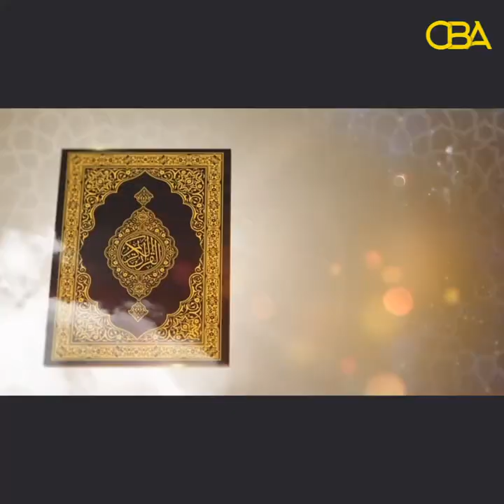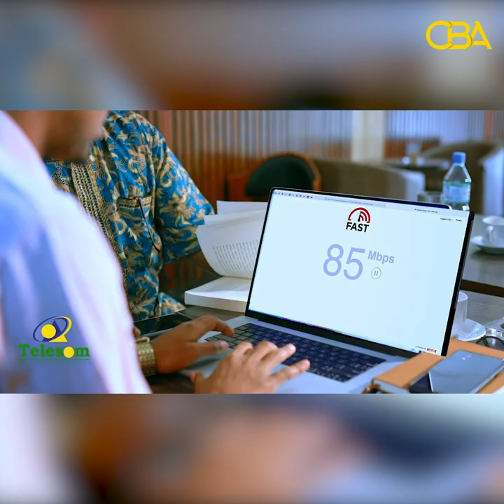Tilmaamaha Diinta:- Qofka diinta ka jeesta & maalinka qiyaamaha. Sh Maxamed Abiib Xasan